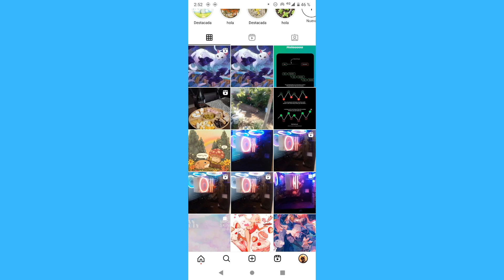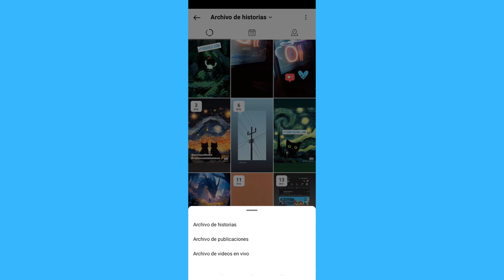Como oculto mis publicaciones en Instagram (2024)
Como oculto mis publicaciones en Instagram